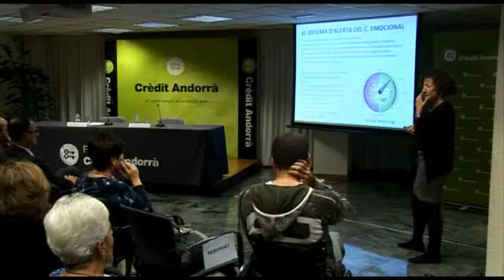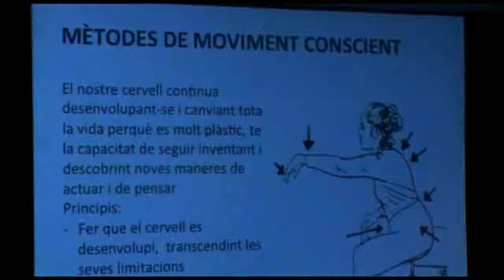La consciència del cos. Mesures per aprendre a cuidar-lo.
Moltes pràctiques esportives no s'acompanyen d'una consciència corporal adequada. Carme Mombiedro, especialista en Biologia i Medicina de l'Esport ens explicarà com evitar els dolors musculars crònics i lesions més greus que se'n deriven.